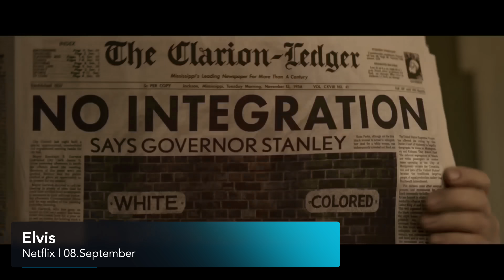Filme: Neu im September bei Netflix | FilmFlash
Starker Filmmonat bei Netflix | Neu im September | FilmFlash

✖ Das ist FilmFlash
FilmFlash präsentiert Dir regelmäßig die besten Infos, Tipps, Neustarts, Kritiken und mehr zu aktuellen und populären Filmen. Egal ob Kino oder Streaming. Ob Netflix, Prime Video, Disney+, WOW, Paramount+ oder auch AppleTV+.

✖ Neu im September

01.September
Saint Seiya: Die Krieger des Zodiac – Der Film
Gemini Man

06.September
Disco, Ibiza, Locomía (OV)
Rebel Ridge

07.September
Ich weiß, wer mich getötet hat (I Know Who Killed Me)

08.September
Elvis

09.September
Scream VI
Fast & Furious: Hobbs & Shaw

10.September
Lauras Stern

11.September
Boxer
Technoboys

13.September
Ugly – Verlier nicht dein Gesicht
Officer Black Belt
Sector 36

16.September
Grave Torture
Everest - Ein Yeti will hoch hinaus

17.Srptember
Missing

20.September
Drei Töchter (His Three Daughters)
Gib’s zu, Fletch (Confess, Fletch)

25.September
Die Chaosschwestern

26.September
Ein echter Gentleman (A True Gentleman)

27.September
Rez Ball
Lísàbí: The Uprising

29.September
DC League of Super-Pets
Dungeons & Dragons: Ehre unter Dieben

Du willst FilmFlash unterstützen? SUPER!
Dann nutz doch beim buchen einen Streamingdienstes oder deinem nächsten Amazon Einkauf folgende Links:

✚ Bei Amazon einkaufen*

✚ Prime Video buchen*:

✚ MGM+ buchen*:

DICKEN DANK für Deine Unterstützung!

*Wer Produkte über meine Links einkauft, unterstützt mich. Die ausgewählten Firmen zahlen mir dafür eine kleine Provision aus. Der Preis bleibt dabei der Gleiche für Euch.